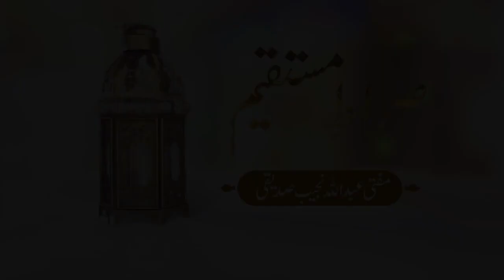Sirat E Mustaqeem | Ramadan Edition | Roza Rakhnay Ka Taqaza | Mufti Abdullah Najeeb Siddiqui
"𝐒𝐢𝐫𝐚𝐭 𝐄 𝐌𝐮𝐬𝐭𝐚𝐪𝐞𝐞𝐦 - 𝐑𝐚𝐦𝐚𝐝𝐚𝐧 𝐄𝐝𝐢𝐭𝐢𝐨𝐧 𝟐𝟎𝟐𝟒"

Watch Mufti Abdullah Najeeb Siddiqui, RSBM Al Baraka Bank (Pakistan) Limited, discuss about
“Roza Rakhnay Ka Taqaza” in today's episode.